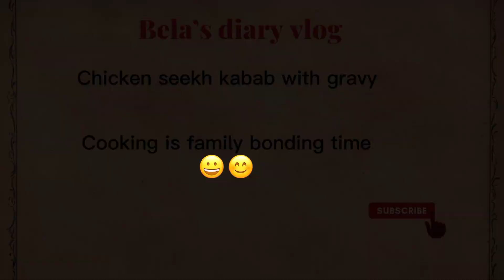Mini vlog| cooking vlog| seekh kabab with gravy| house wife routine | daily vlog| ASMR| 22 Nov2022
My name is Bela belong to muslim sindhi family from Pakistan 🇵🇰and I'm the Housewife trying to live a greener life. 😊

I share my Silent vlogs often focus on routine, daily activities such as cooking, cleaning, journaling and calm atmosphere accompanied by soothing music or ASMR-like natural sounds. My main focus will be home, health, and family.🥰

My weekly videos uploaded something new 😃

Monday: ACTIVITIES 🎸🎨🚗🎧🎼

Tuesday: COOKING 🍝🥗🌮🍫🍰

Wednesday: SELF CARE 🧘🏻‍♀️💃🏻🛀🏻👗💅🏻

Thursday: Q & A/ MOTIVATIONAL⏳⏱️🔔❓❌

Friday:  CLEANINGS ⏰🛌🚽🪣🧹

Saturday: SHOPPING & OUTINGS 🛒🛍️🌂👛🚖

Sunday: RELAX (no video)🏡👨‍👩‍👦‍👦👫